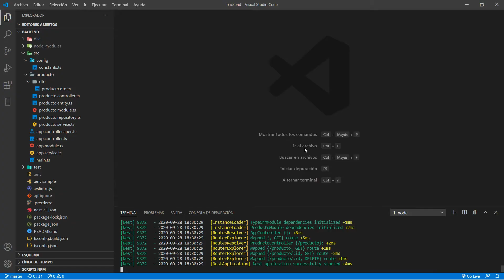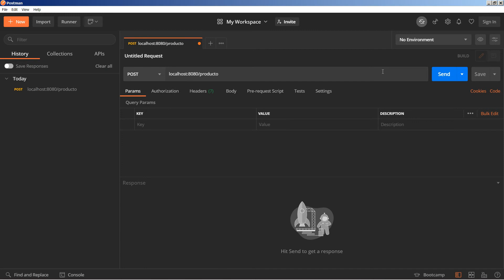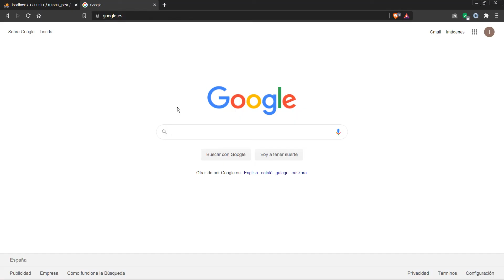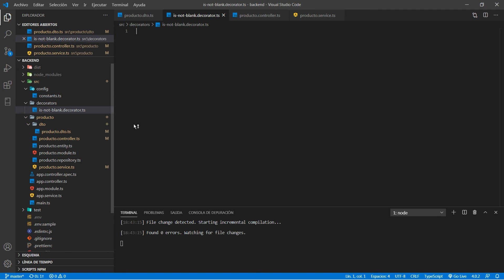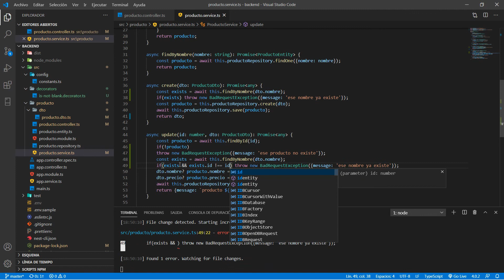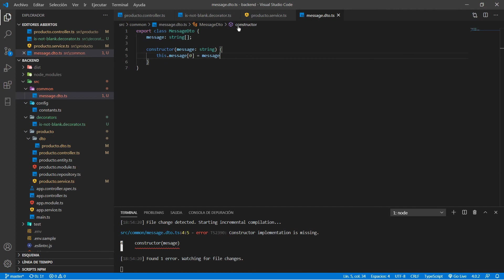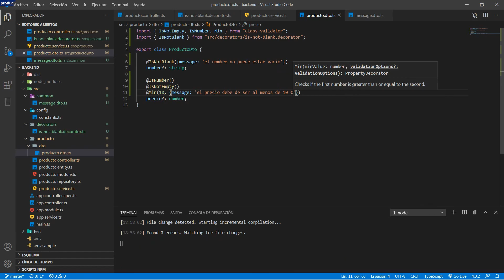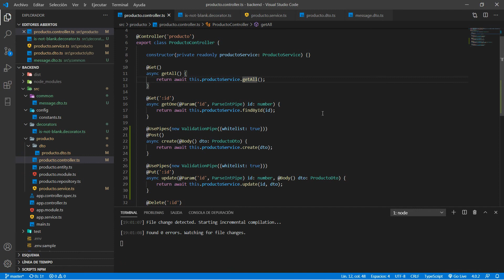CRUD básico Angular + NestJS + MySQL: 5- Class Validator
En esta serie vamos a implementar un CRUD básico full-stack con NestJs como backend y Angular como frontend. El front del tutorial es prácticamente el mismo que el CRUD
básico con Spring-Boot + Angular, esta es la lista de reproducción (os recomiendo verlo antes de realizar el actual proyecto):

Vamos a reutilizar el código del front de esa serie, dado que es similar, aquí tenéis el enlace del repositorio: